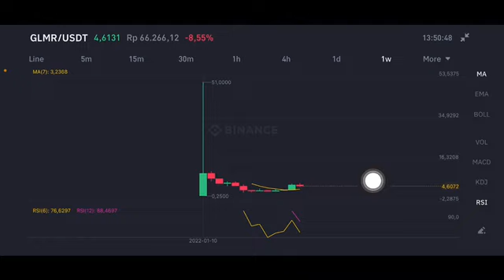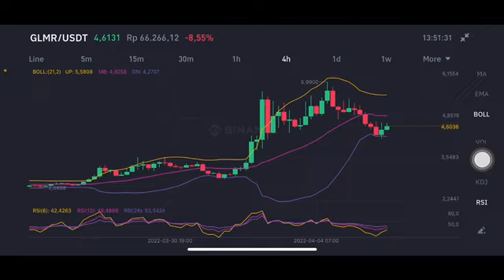GLMR Price Prediction 2022 || GLMR Coin Price Prediction ||Glimmer Is Going Down🔥Moonbeam Crypto🔥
Binance will list Glimmer (GLMR) and will open trading for GLMR/BTC, GLMR/BUSD, and GLMR/USDT trading pairs at 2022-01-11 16:00 (UTC).
Moonbeam is an EVM-compatible and substrate-based blockchain, which operates as a Polkadot parachain. Glimmer (GLMR) is the utility and governance token of the network, users can participate in governance, paying transaction fees, earning rewards through providing liquidity, and staking.